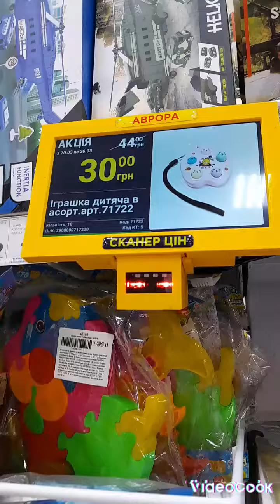Похід в аврору 1